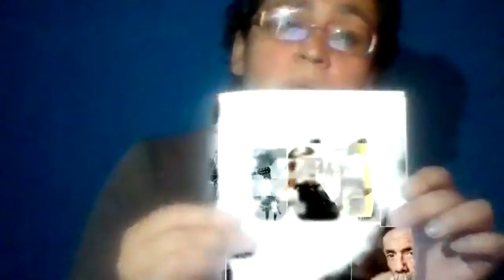2° Recital Presentación de nominados premio Entre Paréntesis